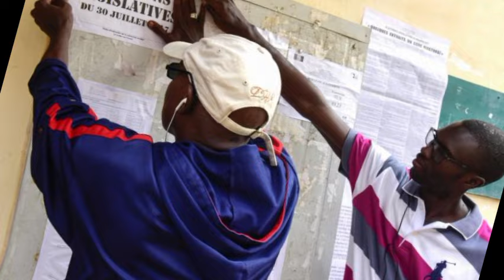⛔Urgent😂🤣 Cheikhou Omar Anne Néna Day Voyage Par Foce 😂😂😂😂🥲🥲🥲🥲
Selon un communiqué de la direction générale des élections, la liste des candidats retenus devra être publiée le 7 octobre au plus tard. La campagne électorale va commencer le 27 octobre et prendra fin le 15 novembre. Les résultats des législatives devraient, eux, être connus le 22 novembre au plus tard.

MIGRATION: Le Sénégal va faire rapatrier 192 jeunes bloqués en Libye depuis plusieurs mois. L’opération sous la conduite du Secrétaire d’Etat aux sénégalais de l’extérieur, Chérif DIOUF se fera par vol spécial, ce jeudi 26 Septembre. L’arrivée de ces jeunes est prévue à 16h 30 à l’AIBD.

 Législatives 2024 : Amadou Bâ inscrit Madiambal Diagne sur sa liste...

Un coup de maître en perspectives des élections législatives du 17 novembre prochain, l’ancien Premier ministre et non moins candidat de Benno lors de la présidentielle du 24  mars 2024 a inscrit le journaliste Madiambal Diagne sur sa liste.
Même si le journalisme mène à tous les métiers, il revient que le journaliste devra choisir entre la politique et son métier étant entendu que ces deux « vases » ne sont pas communicants, renseigne le Journal LE POINT.